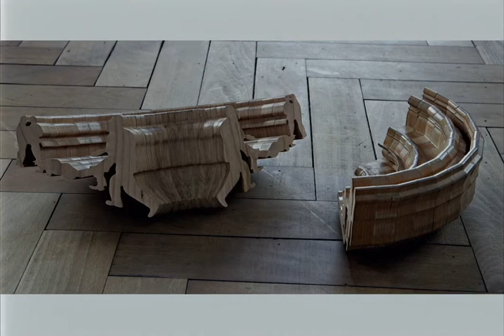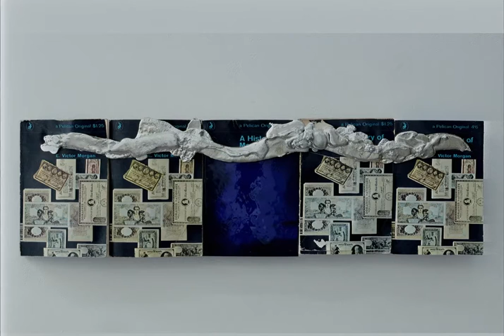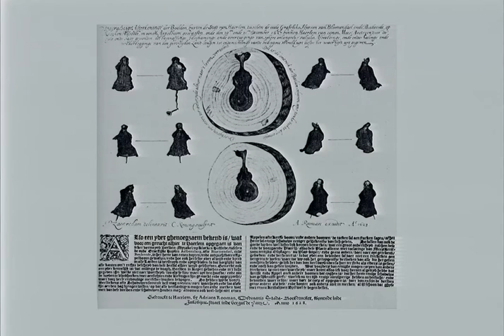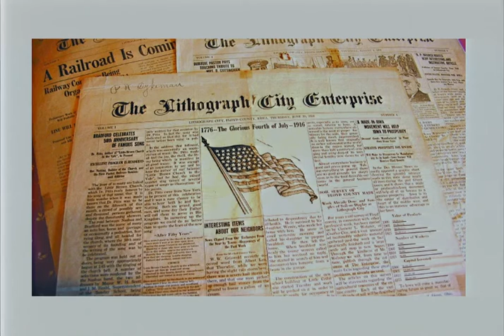Lucy Skaer, Audain Distinguished Artist in Residence, Sep 21, 2015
Scottish artist Lucy Skaer is our Fall 2015 Audain Distinguished Artist-in-Residence

Primarily working with sculpture and drawing, Lucy Skaer’s practice encompasses a wide variety of materials and methods. Engaging with both traditional and contemporary manufacturing processes, her sculptures evoke the sense of a half-remembered history still present in the world around us. Deeply engaged with the materiality and providence of objects, Skaer’s work hovers between recognizable forms and abstracted symbols, drawing the viewer into unravelling narrative associations.
Skaer studied at the Glasgow School of Art, graduating in 1997. Her work has been exhibited widely, with shows at the Fruitmarket Gallery, Edinburgh; Kunsthalle Basel; and Centre Pompidou, Paris. She represented Scotland at the 52nd Venice Biennale in 2007 and was nominated for the Turner Prize in 2009. Skaer produces film and photography alongside artist Rosalind Nashashibi under the name Nashashibi/Skaer and is part of the collective Henry VIII’s Wives.
The Audain Distinguished Artist-in-Residence program, established in 2013, is generously funded by the Audain Foundation for the Visual Arts. The Residency’s mandate is to bring renowned contemporary artists to Vancouver, to create curriculum specific to each individual visiting artist, and to support the creation of new works. Guest artists and visiting lecturers are an integral part of the Emily Carr community.